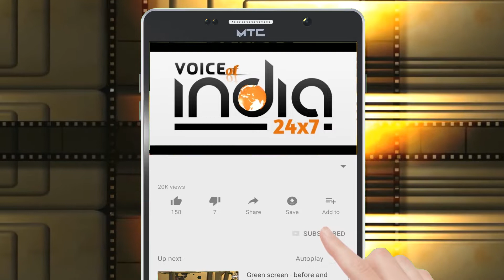This video of Nirmal Singh Khalsa is going viral on social media/ਨਿਰਮਲ ਸਿੰਘ ਖਾਲਸਾ ਦੀ ਵੀਡੀਓ ਵਾਇਰਲ